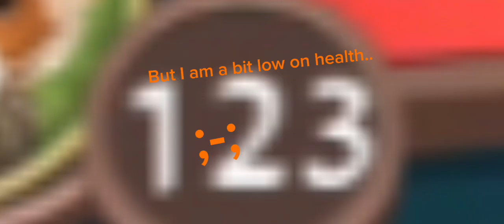Buster's story EP. 1 [ Alone]